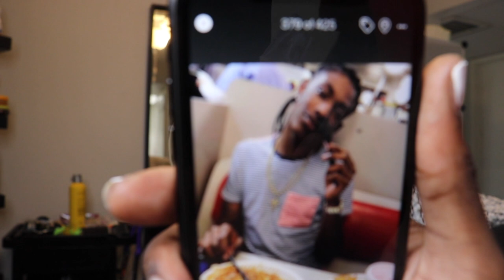I WENT VIRAL!!! MY BANTU KNOTS WIG HAIRSTYLE ft wigencounters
♥♥♥♥♥♥♥♥♥♥ WIGENCOUNTERS HAIR INFORMATION ♥♥♥♥♥♥♥♥♥♥
The wig I'm wearing in this video is from WIGENCOUNTERS:

Hair code: WE034
Hair Type : Indian Virgin hair
Hair Color : Natural Black
Hair Length : 22 inches
Hair Density : 150% density
Cap Construction : Glueless Full Lace Cap
Bleached knots on the front lace
Cap Size :Average
♥♥♥♥♥♥♥♥♥♥ WIGENCOUNTERS HAIR INFORMATION ♥♥♥♥♥♥♥♥♥♥
Catherine

OCTAVIA OUTLAW
819 West Washington Blvd #151922